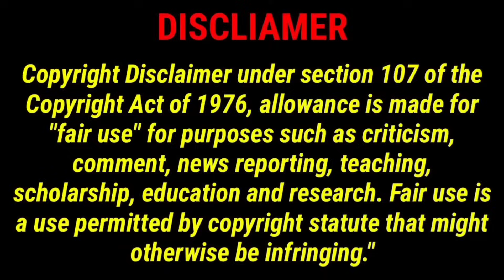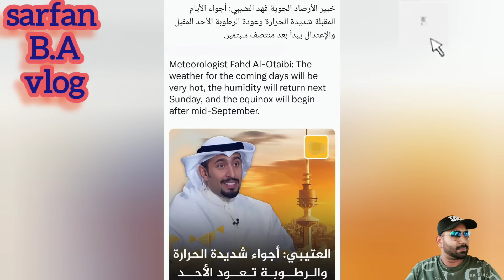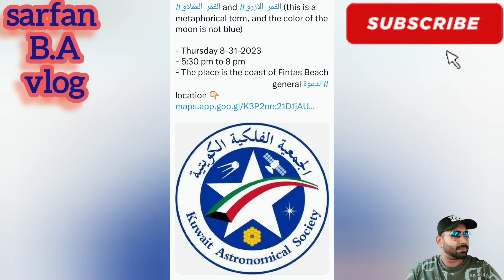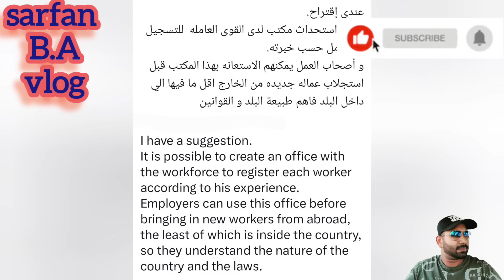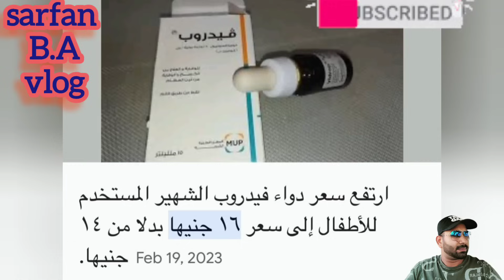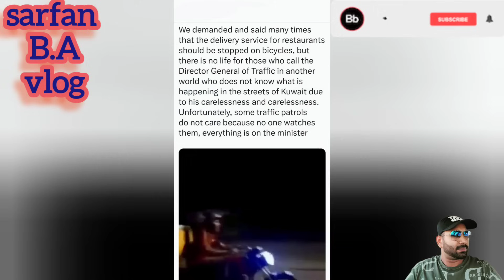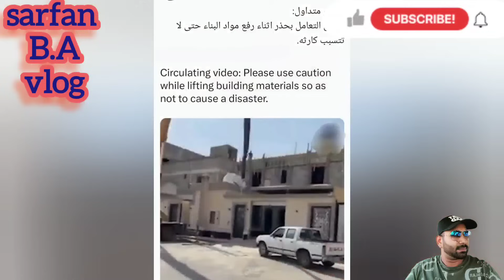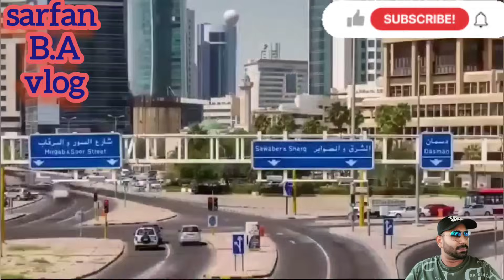🇰🇼👮🏻🙏කුවේට් සිරකරුවකුට වෙච්ච සිද්ධිය පිළිබඳව💔